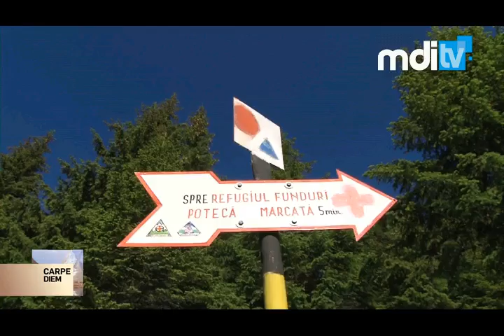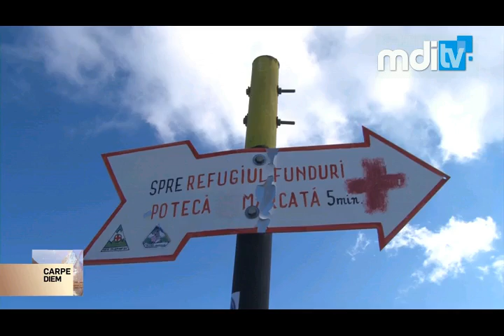CarpeDiem 29 23 07 2015 PiatraCraiului 1